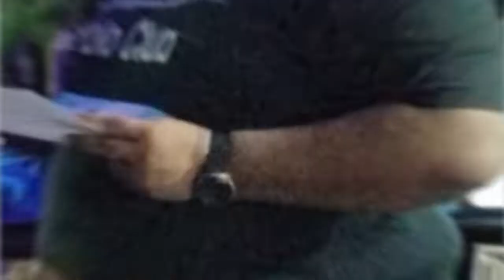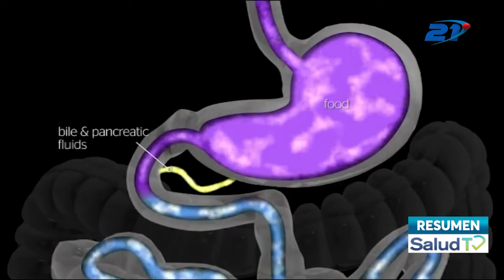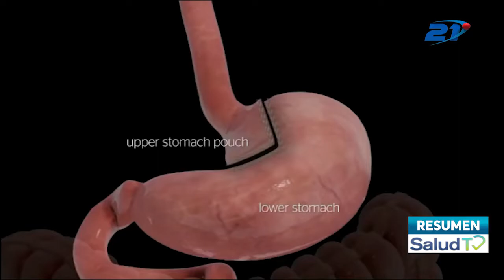🚨🧐✅En qué casos es necesaria una cirugía bariátrica, cuáles son los riesgos y beneficios✅🧐🚨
🚨🧐✅En qué casos es necesaria una cirugía bariátrica, cuáles son los riesgos y beneficios de este procedimiento, entérese en el siguiente vídeo!✅🧐🚨